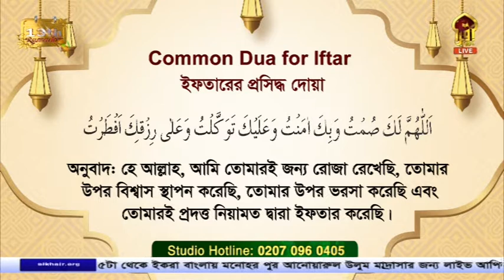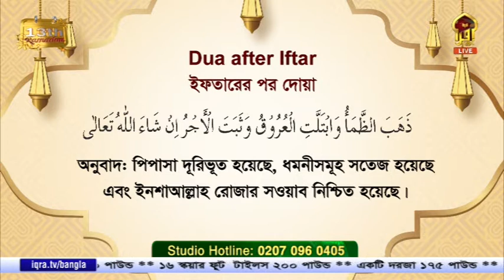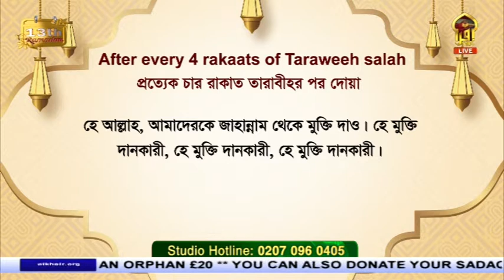Masnoon Dua II রমজান মাসের ২৪ টি আমল, রোজাদারের করনীয় কি কি? II By Mufti Syed Riaz Ahmed II 13042022